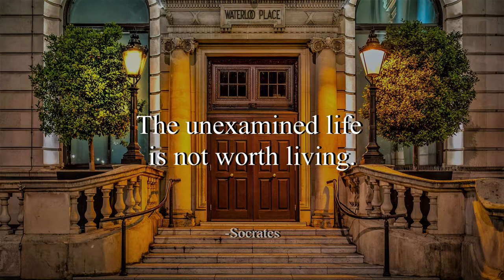After the Soft Rains - South London HiFi (No Copyright Music)